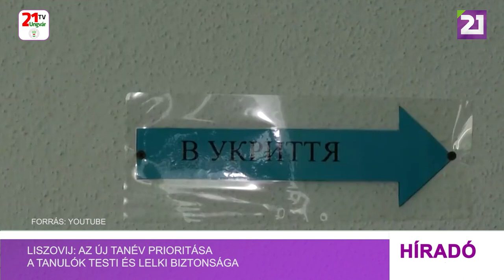Liszovij: az új tanév prioritása a tanulók testi és lelki biztonsága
A 2023/2024-es tanév prioritása az iskolások testi-lelki biztonsága. Az oktatási intézmények 84%-a rendelkezik menedékhellyel, közölte Okszen Liszovij oktatási és tudományos miniszter.
A tárcavezető megjegyezte, hogy a tanév még mindig háborús körülmények között kezdődött meg, ami minden ukrán polgárra további terhet és nyomást jelent.
„Természetesen csak a győzelmünk után érezhetjük magunkat teljes biztonságban, és most, amíg az ukrán hadsereg aktívan dolgozik ezen, vigyáznunk kell magunkra és egymásra. Akár osztálytermi, akár online az oktatás, amint megszólal a légiriadó, le kell menni az óvóhelyre. Ugyanakkor ügyeljenek saját és gyermekeik mentális egészségére. Legyenek figyelmesek és nyitottak a támogatás nyújtására és fogadására”, – fogalmazott a miniszter.
Elmondása szerint szeptember 1-től 12 975 iskola kezdte meg működését különféle formátumokban: jelenléti, online és vegyes, az iskolapadba 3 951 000 diák tért vissza.
„Az iskolák 84%-a rendelkezik menedékhelyekkel, amelyek megléte alapvető feltétele annak, hogy az intézmény visszatérjen a jelenléti oktatáshoz. A régiókban 281 óvóhely kialakítására és rekonstrukciójára 1,5 milliárd hrivnya állami támogatást hagytak jóvá”, – mondta Liszovij. Emellett 18 régió számára 493 iskolabuszt szereztek be, 165-öt már leszállítottak, a többi októberben, novemberben és decemberben érkezik.
Liszovij hozzátette, hogy a tanárok és az iskolások már 96, illetve 35 ezer technikai eszközt kaptak. Ez év végéig több mint 40 000-et továbbítanak a diákoknak. Közölte, hogy az Új Ukrán Iskola 6. osztályos tankönyvei 66%-át az állami költségvetés terhére nyomtatták ki. Az 5. osztály számára az adományozók támogatásával nyomtatták az ukrán nyelv, a matematika, a természettudományok és lengyel nyelv tankönyveket. A szükséglet teljes biztosítása érdekében folytatódnak a tárgyalások az adományozó szervezetekkel.